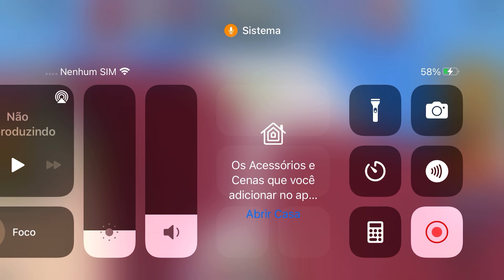Ensinei meu pai a jogar 1+gordura do Roblox!!!